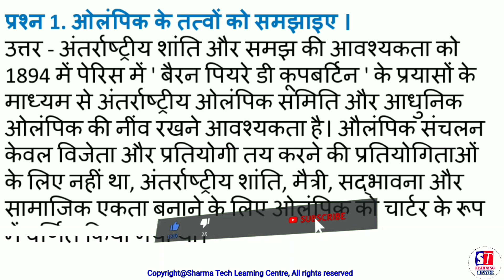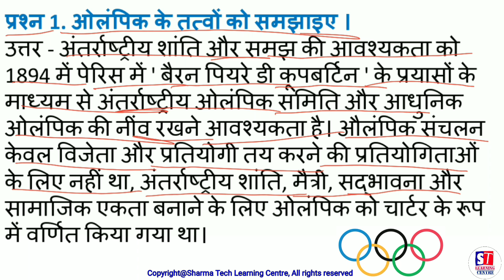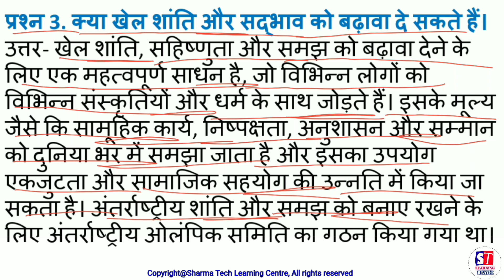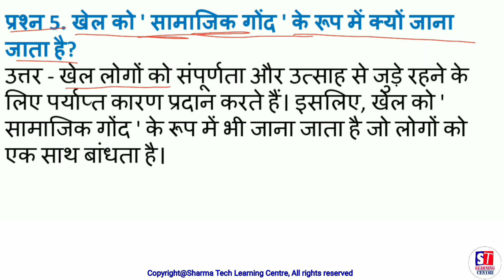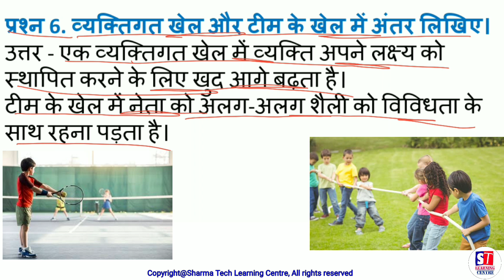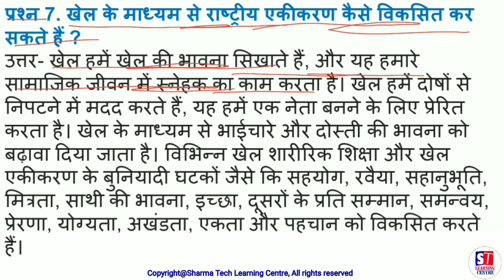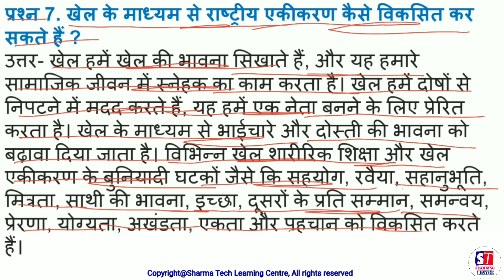NIOS | Physical Ed. & Yog(373) | Chapter-7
?list=PL2FmSYPRblR0uFTjgP74O7Bs-9bz3Nwc_